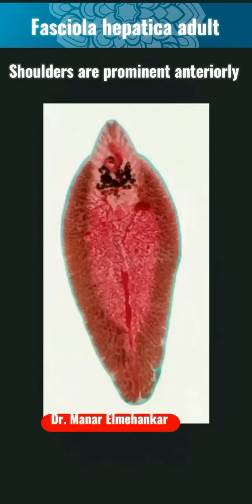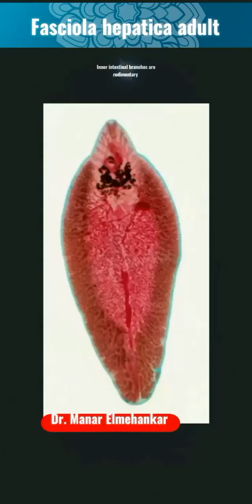Helminthology|Fasciola hepatica adult- Dr. Manar Elmehankar